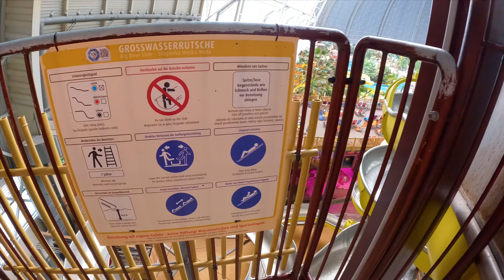Big River Slide at Tropical Islands WaterSlide, Berlin, Germany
We recorded this 4k ultra hd video during our visit to Tropical Islands WaterPark, Berlin, Germany on August 2023

Big River Slide at Tropical Islands WaterPark, Berlin, Germany